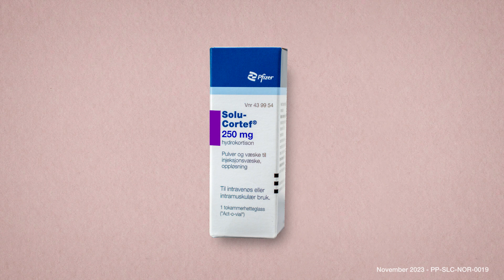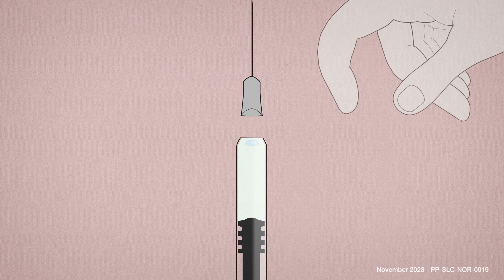Slik forbereder du Solu-Cortef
Dette er en instruksjonsfilm til deg som har fått forskrevet Solu-Cortef. Videoen er et utdrag av pakningsvedlegget med fokus på teknisk brukerveiledning. Les alltid hele pakningsvedlegget og rådfør deg med apotek eller lege om du har spørsmål (YT: PP-SLC-NOR-0020 / Video: PP-SLC-NOR-0019)